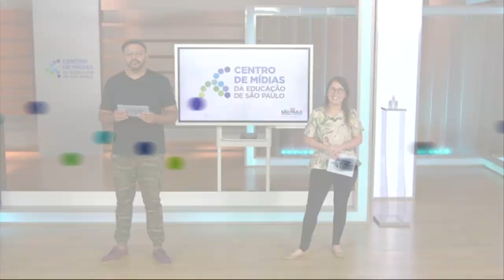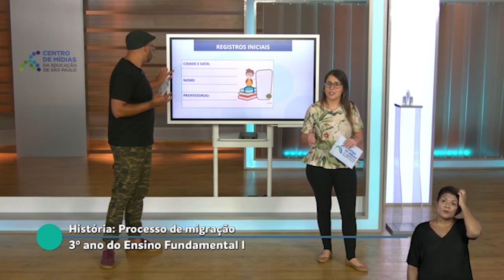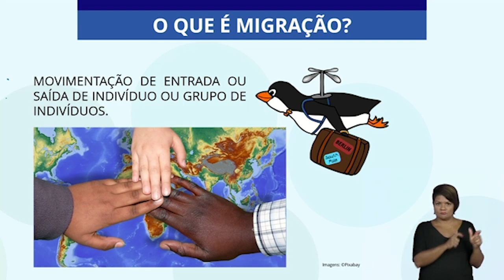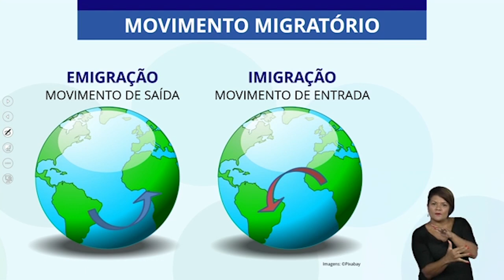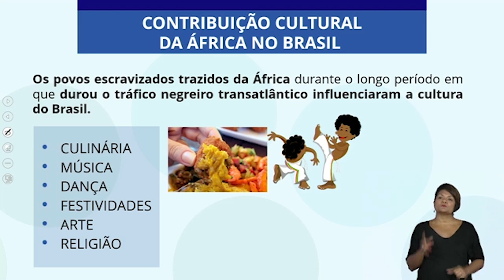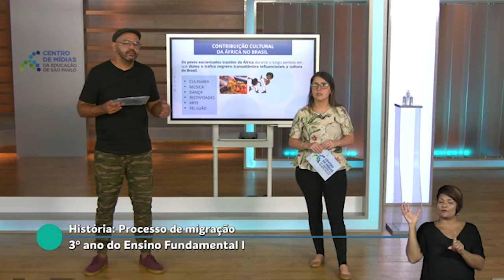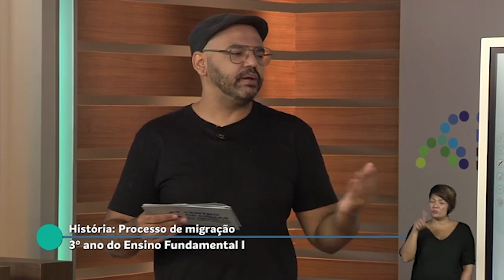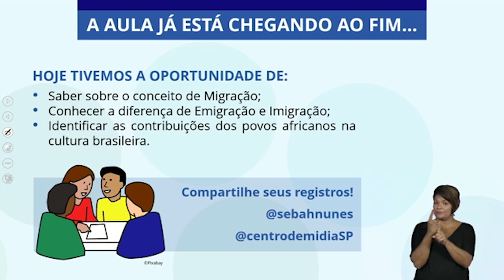15/02/21 - 3º ano EF - História - Processo de Migração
Docente Estúdio: Sebastião Nunes
Moderadora: Franciele Lopes